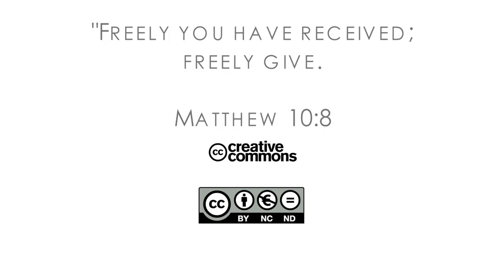16Q03 / 08-06 The Role of the Church in the Community